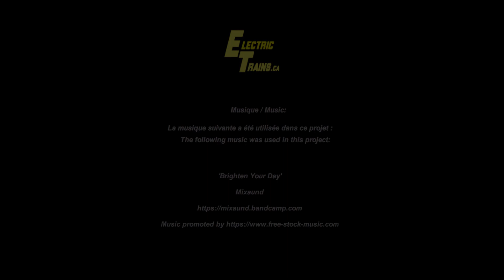Electric Trains - REM - #142 - Station Kirkland - 01/06/2021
En raison de problèmes juridiques, j'ai décidé de déplacer toutes les vidéos vers une nouvelle chaîne YouTube. J'ai donc décidé, pendant que j'y suis, pourquoi ne pas refaire toutes les vidéos et leur donner un aspect cohérent. Il y en a plus de 560 à réaliser, ce sera donc un projet qui prendra beaucoup de temps, mais ce sera amusant de suivre les progrès depuis le début.

2020-présent BBDM
Visitez rem.info pour plus d’informations sur ce projet

Due to legal issues I decided to move all videos to a new YouTube channel. So I decided while I am at it, why not re-do all the videos and give them a consistent look. There are 560+ to do, so this will be a time-consuming project, but it will be fun to watch the progress from the beginning.

2020-Present BBDM
Visit rem.info for more information on this project

The work schedule has been updated:

South Shore to Central Station: spring/summer 2023
Central Station to Du Ruisseau: fall 2024
Du Ruisseau to Pierrefonds-Roxboro: fall 2024
Pierrefonds-Roxboro to Deux-Montagnes: fall 2024
West Island segment: fall 2024
Airport segment: end of 2027

Visit

Photos start on December 31, 2018

official site of Reseau Express Metropolitain.

or post in the comments section.